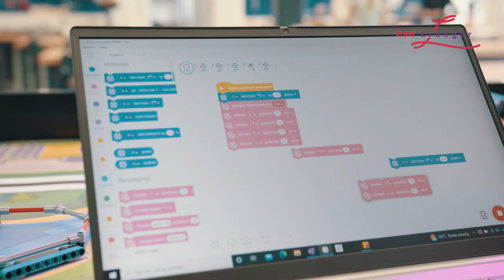Maak kennis met CSG Liudger Splitting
CSG Liudger Splitting is een school voor vmbo/mavo. In deze video nemen leerlingen je mee naar hun locatie in Drachten.

Wil je meer informatie over deze school? Kijk dan op